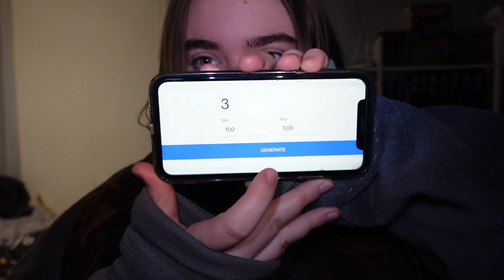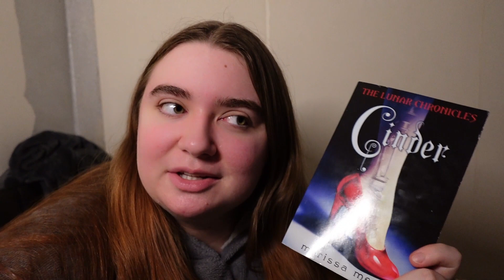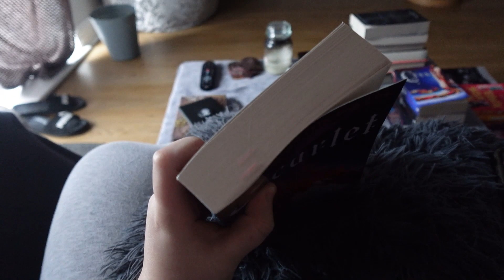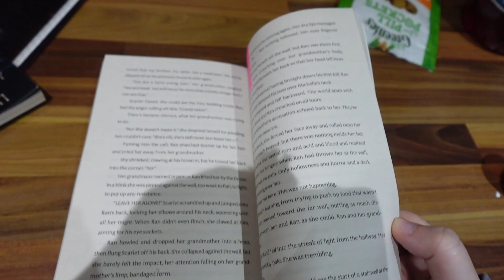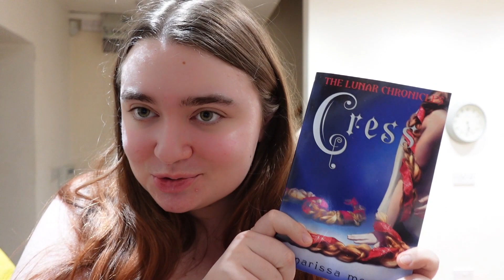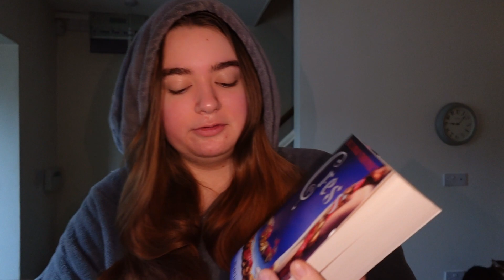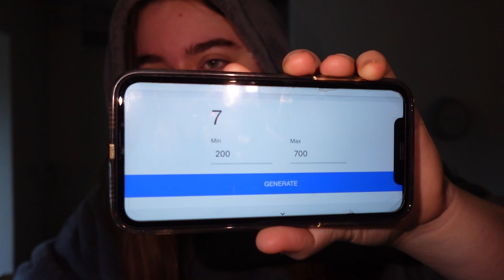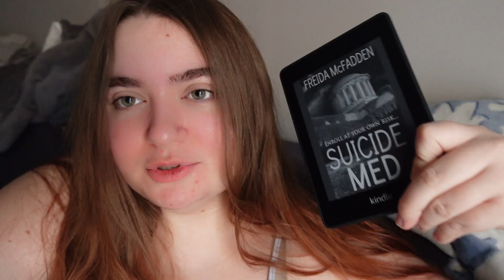random number generator picks how much i read each day!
This was so much fun to make and I loved the books I read!!

If you want to find my links (instagram, Tiktok, wishlist ect) you can find them all here: